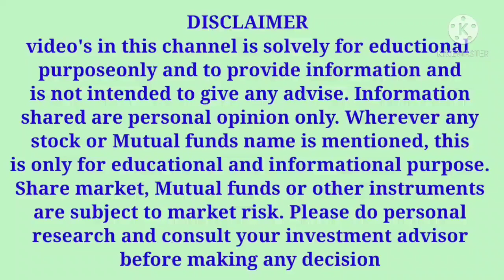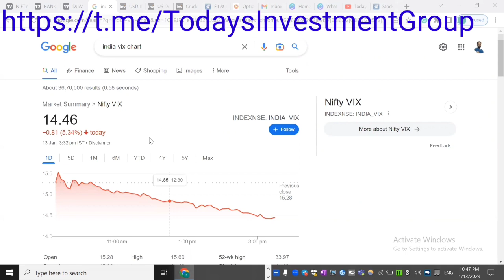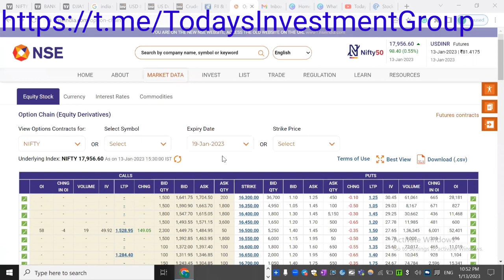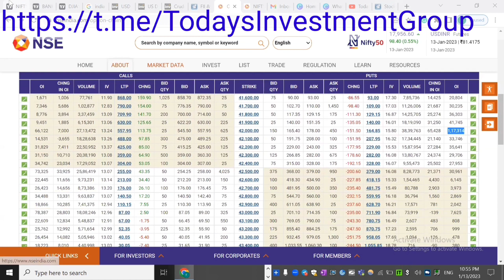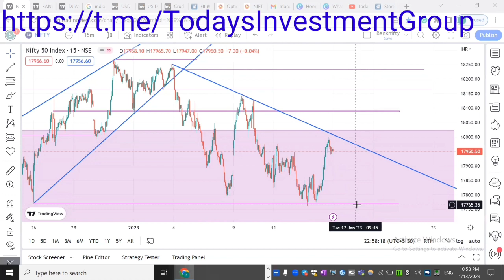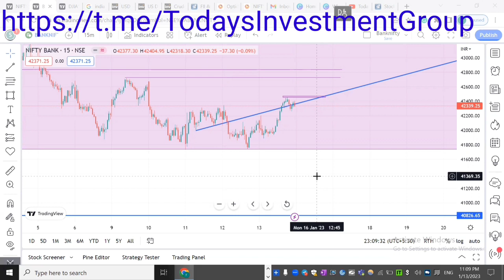NIFTY AND BANKNIFTY 16TH JANUARY 2023 MONDAY AND 16TH to 20TH JANUARY WEEKLY ANALYSIS IN KANNADA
In this video, I have explained the weekly target and support of the Nifty and Banknifty on 16th January  and 16th to 20th January.

9 Tips to choose the Right STOCK BROKER | How to select a Stock Broker in India |Stock Market in Kannada